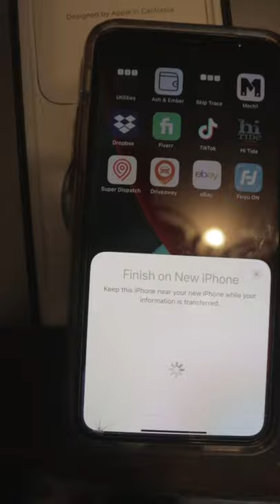TOW TRUCK DRIVER UNBOXING IPHONE 12 PRO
Tow truck driver buying a iphone 12 pro!

ALSO, WE PURCHASE A LOT OF ELECTRONICS SO IF YOU LIKE THIS LET ME KNOW!

SHARE YOUR THOUGHTS ON THE NEW IPHONE 12!!!